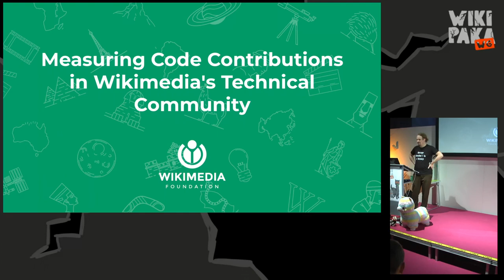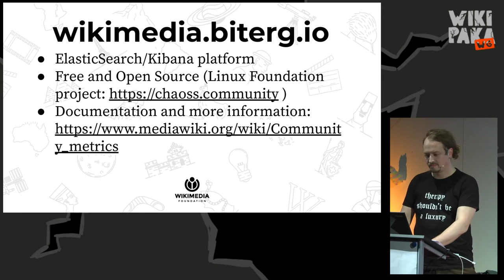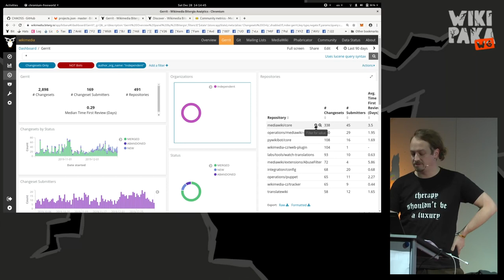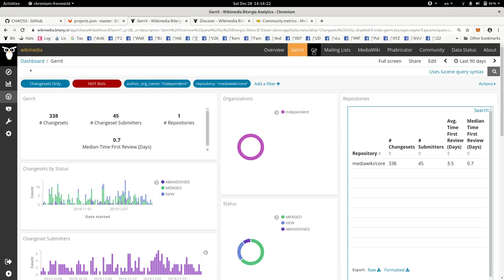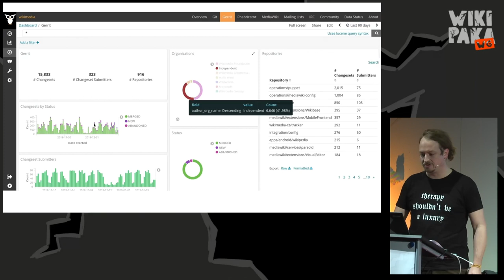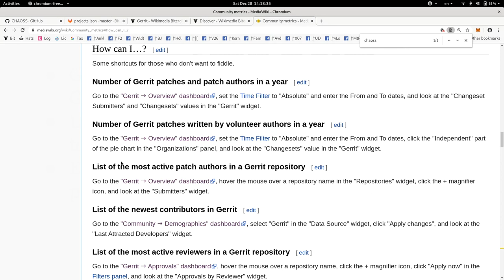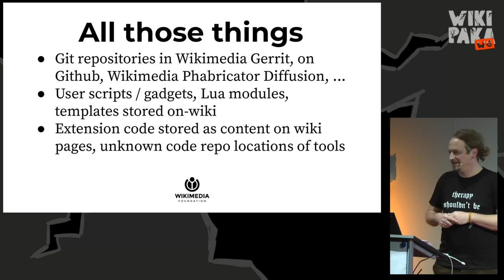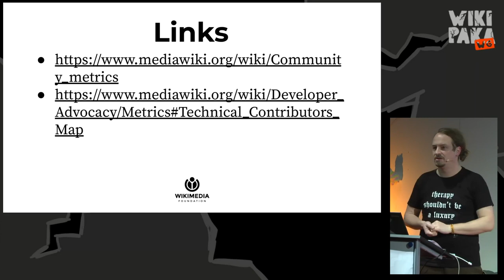36C3 Wikipaka WG: Measuring Code Contributions in Wikimedia's Technical Community - deutsche Überse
A lightning talk about technical contributions in Wikimedia projects that we can currently measure and the challenges that we face.

Statistics can help to better understand communities and their needs. This lightning talk shows how Wikimedia uses the free and open source software "GrimoireLab" to get some data about its technical contributor base, and also covers some of the challenges that we face when it comes to measuring.

Andre Klapper